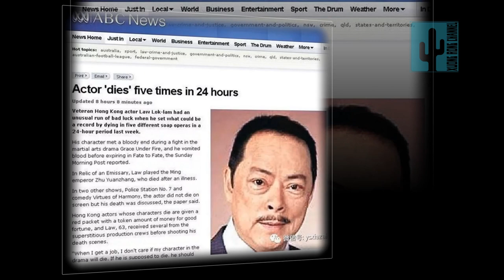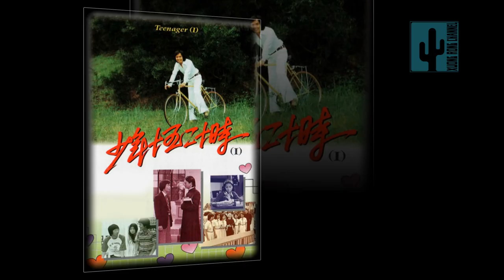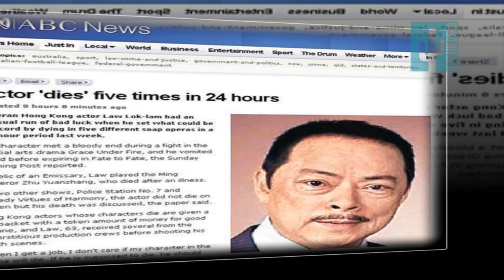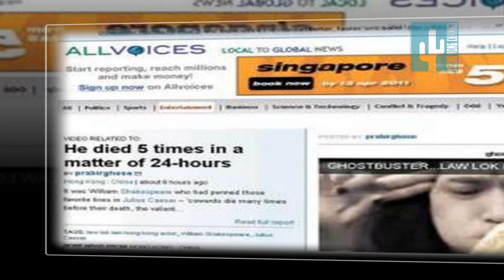Huyền thoại về nghệ sĩ La Lạc Lâm｜羅樂林 Law Lok Lam ｜Tiếu Ngạo Giang Hồ｜Mái ấm gia đình 4｜Mạnh Lệ Quân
La Lạc Lâm tên Tiếng Anh là Law Lok-lam  羅樂林, sinh ngày 20 tháng 10 năm 1948 ,  là một diễn viên nhân vật Hong Kong kỳ cựu , hiện thuộc quyền quản lý của  (TVB). Nam diễn viên đa năng đã tham gia diễn xuất trong nhiều bộ phim truyền hình Hồng Kông từ những năm 1970. Anh ấy đã tham gia rất nhiều bộ phim truyền hình đến nỗi anh ấy được quốc tế gọi là “nam diễn viên chết 5 lần trong một ngày hoặc 24 giờ” khi năm bộ phim anh ấy đóng vai chính được phát sóng cùng ngày cho thấy anh ấy trong những cảnh hấp hối.
La Lạc Lâm nguyên quán ở tỉnh Triều Châu , Quảng Đông , Trung Quốc  . La Lạc Lâm sinh ra ở Hồng Kông thuộc Anh . La Lạc Lâm cùng gia đình nhập cư vào Macao năm 14 tuổi .
Anh là con một trong gia đình và đã tham gia huấn luyện bóng bàn nghiệp dư ở trường thể thao khi còn học tiểu học .
Trong quá trình học, La Lạc Lâm tiếp xúc với Muay Thái do người thân của anh là Hoa kiều tại Thái Lan . Đồng thời học thư pháp và chơi violin  .
Khi La Lạc Lâm đến Hồng Kông để phát triển, Anh và bố định cư ở Bắc giác ,  Hồng Kông .  Một trong những công việc đầu tiên của anh ấy là làm việc tại một nhà máy nhựa của một người họ hàng và phụ xe cùng các tài xế xe tải trong quá trình giao hàng. Sau khi tốt nghiệp trung học, anh làm trưởng đoàn du lịch tại công ty du lịch của cha mình và cũng trở thành hướng dẫn viên du lịch.
Sau khi Giai Nghệ Điện Thị  CTV kết thúc hoạt động vào năm 1978 , La Lạc Lâm ký hợp đồng với tư cách là một nghệ sĩ với đài truyền hình Châu Á (ATV) .
Anh tham gia phim  " Thiên Tầm Biến ", " Đại Nội Quần Anh ", " Thái Cực Trương Tam Phong ", " Tần Thủy Hoàng ", v.v.
00:55 Các phim nổi bật La Lạc Lâm từng tham gia
03:03 Tiểu sử của Nam Diễn viên La Lạc Lâm
03:33 Thời thơ ấu của diễn viên La Lạc Lâm
04:16 Sự nghiệp diễn xuất của Nam Diễn viên La Lạc Lâm
04:53 La Lạc Lâm tham gia Giai Nghệ Điện Thị CTV - Thần Điêu Đại Hiệp
06:01 La Lạc Lâm gia nhập ATV
06:16 La Lạc Lâm tham gia Thiên Nhai Minh Nguyệt Đao ATV 1985
06:29 La Lạc Lâm tham gia TVB
06:38 La Lạc Lâm tham gia phim Giọt Máu Thiện Ác  năm 1990
06:50 La Lạc Lâm tham gia phim Đại Thời Đại năm 1992
07:28 La Lạc Lâm tham gia phim Nợ Tình Chưa Phai năm 1995
07:40 La Lạc Lâm tham gia phim Tiếu Ngạo Giang Hồ năm 1996
08:01 La Lạc Lâm tham gia phim Tây Du Ký 2 năm 1998
08:25 La Lạc Lâm tham gia phim Thử Thách Nghiệt Ngã năm 1999
08:45 La Lạc Lâm tham gia phim Đắc Kỷ Trụ Vương năm 2001
09:10 La Lạc Lâm tham gia phim Bức Màn Bí Mật 2 năm 2002
09:26 La Lạc Lâm tham gia phim Mạnh Lệ Quân năm 2003
09:48 La Lạc Lâm tham gia phim Trường Bình Công Chúa năm 2003
10:06 La Lạc Lâm tham gia phim Cuộc Chiến Khốc Liệt năm 2004
10:24 La Lạc Lâm tham gia phim Song Long Đại Đường năm 2004
10:42 La Lạc Lâm tham gia phim Bố Y Thần Tướng năm 2006
11:05 La Lạc Lâm tham gia phim Oan Trái Tình Nồng năm 2009
11:29 La Lạc Lâm tham gia phim Nữ Quyền năm 2011
11:53 La Lạc Lâm tham gia phim Sóng Gió Vương Triều năm 2011
12:13 La Lạc Lâm tham gia phim Trường Học Mật Cảnh năm 2011
12:36 La Lạc Lâm tham gia phim Hồi Đáo Tam Quốc năm 2013
12:58 La Lạc Lâm tham gia phim Ranh Giới Thiện Ác năm 2012
13:22 La Lạc Lâm tham gia phim Hàn Sơn Tiềm Long năm 2014
13:46 La Lạc Lâm tham gia phim Bước Qua Ranh Giới 1 năm 2017
14:42 La Lạc Lâm tham gia phim Mái Ấm Gia Đình 4 năm 2017
15:12 La Lạc Lâm đạt giải thưởng TVB
15:25 La Lạc Lâm nổi tiếng vì chết
17:07 La Lạc lâm 3 lần kết hôn
22:45 La Lạc Lâm tuổi xế chiều